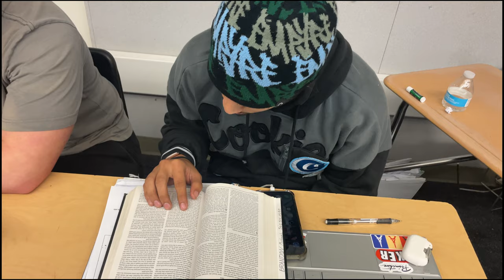Ernez Crayton Elevate Episode 3(Maintaining)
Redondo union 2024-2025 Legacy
 We back on the Youtube grind best believe